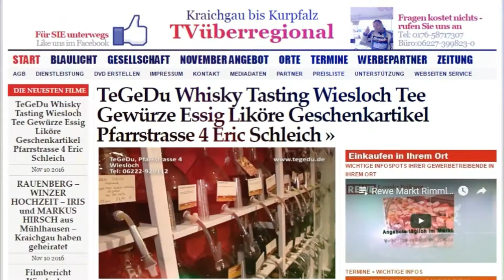TeGeDu: Tee, Genuss, Whisky, Düfte, Geschenke in Wiesloch, Pfarrstrasse 4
Mo - Fr : 10:00 - 13:00 Uhr + 14:00 - 18:30Uhr

Verkostungstermine für kleine Gruppen sind nach Absprache auch zu anderen Zeiten möglich.
Sprechen Sie uns an: 06222 / 92 01 12

TeGeDu
Pfarrstrasse 4
69168 Wiesloch